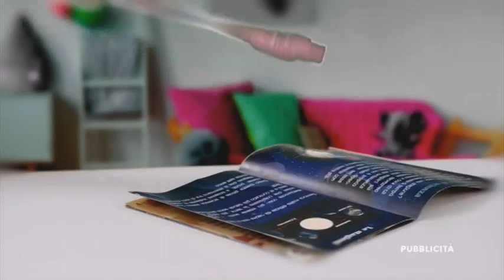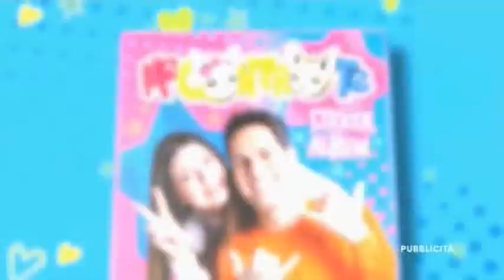POP - 2 sequenze spot + promo - Ven 24/5/2019 [mattina]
Dall'archivio di Italia Sigle HD. Un super grazie.

00:00 - Sequenza N° 1: tra Pokémon Nero e Bianco - Avventure a Unima e altrove e Transformers Rescue Bot
04:38 - Sequenza N° 2: tra Transformers Rescue Bot e Wild Kratts